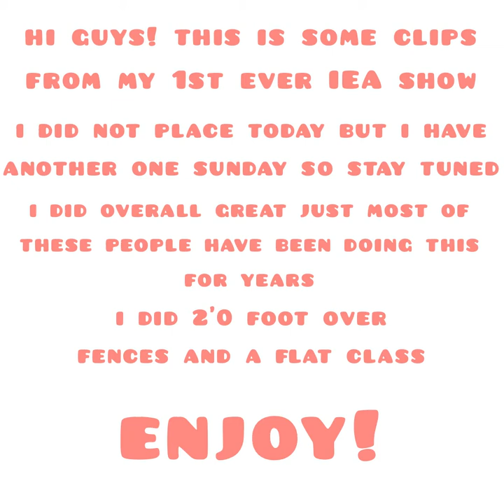IEA HORSE SHOW || PT. 1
Musician: @iksonmusic

Musician: @iksonmusic